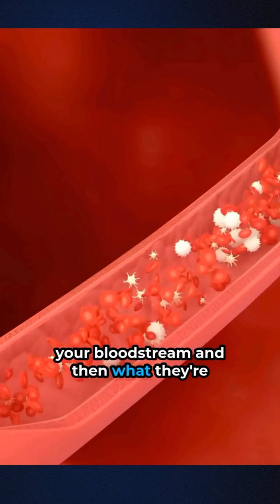Have you ever had an MRI with contrast 🧠 Here’s what you need to know.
Most people don’t think twice about the contrast used in MRIs, but did you know that Gadolinium, a heavy metal, is injected directly into your bloodstream during the procedure?

🔎 What’s the issue?
- Gadolinium is a trace heavy metal that naturally occurs in extremely small amounts—but during an MRI with contrast, your body is exposed to it in much higher doses.
- Because it’s injected intravenously, it bypasses your body’s natural detox pathways (skin, lungs, gut) and goes straight into your bloodstream.
- Studies show that Gadolinium exposure can trigger epigenetic changes, turning on disease risks that may have otherwise remained dormant.
- Lawsuits are already underway for patients suffering from Gadolinium toxicity after multiple MRIs.

While contrast-enhanced MRIs can be necessary in certain cases, it’s important to be informed about the risks and explore safer alternatives when possible.

If you’ve had multiple MRIs or are concerned about Gadolinium exposure, we can help.